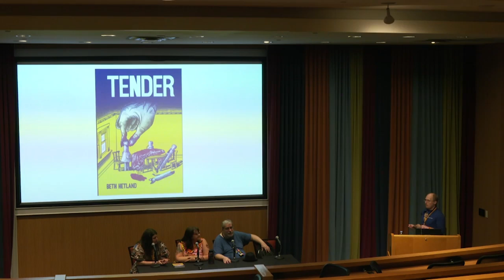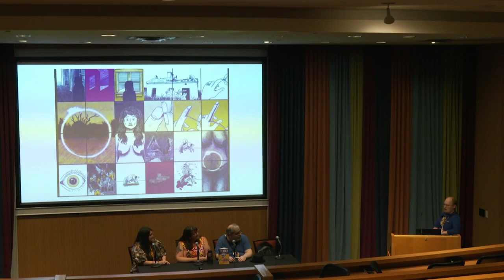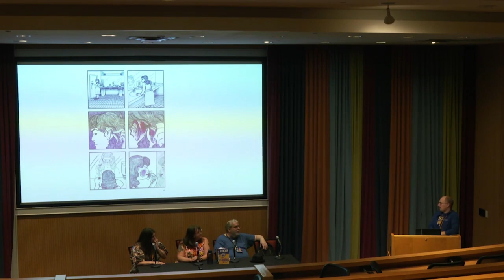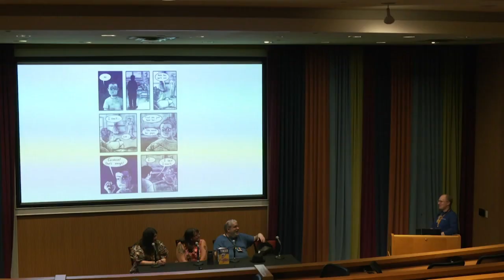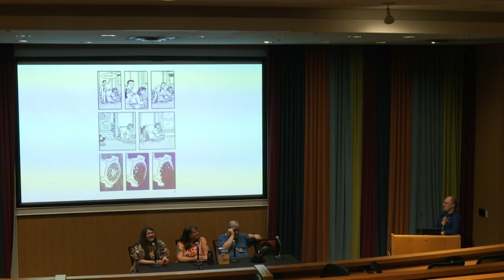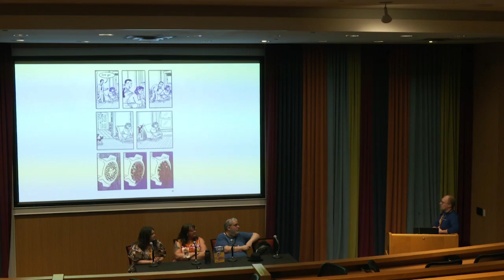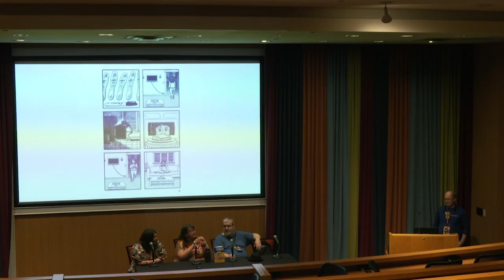SPX 2024: SOLRADIO Live: Spotlight on Beth Hetland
SOLRADIO, the podcast of the comics criticism website SOLRAD.CO, proudly presents a deep dive into the Harvey Award-nominated debut graphic novel Tender, by Beth Hetland. Beth will join moderator Alex Hoffman and critics Jules Bakes and Rob Clough as they explore the themes and imagery of her harrowing book.

Panelists: Beth Hetland, Jules Bakes, Rob Clough

Special Guests: Beth Hetland